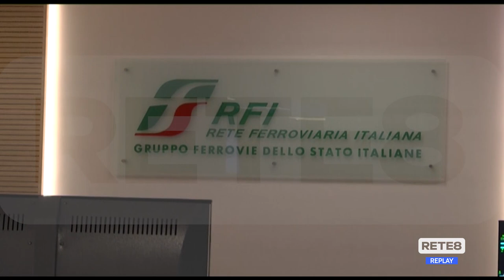Trenitalia - Corse sostitutive per i lavori ad Avezzano